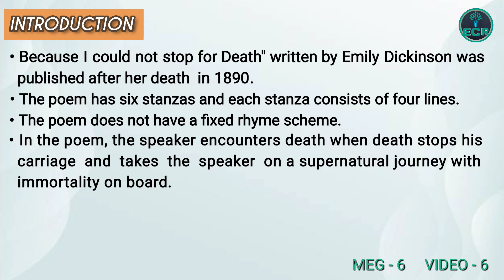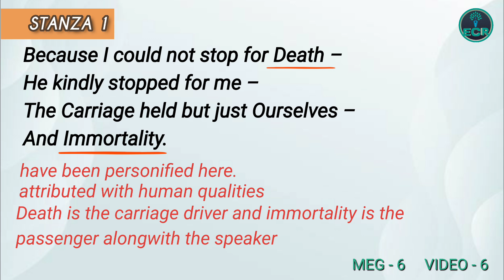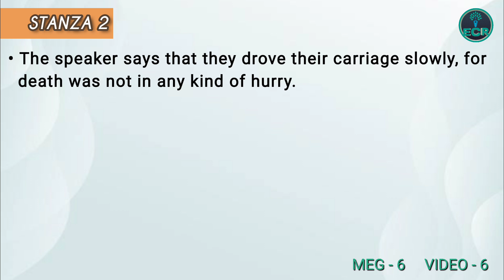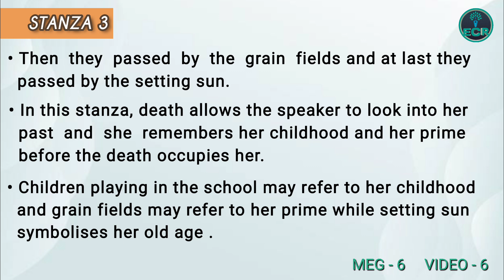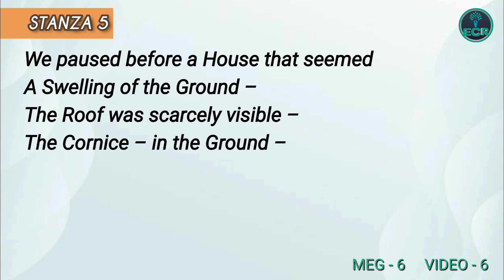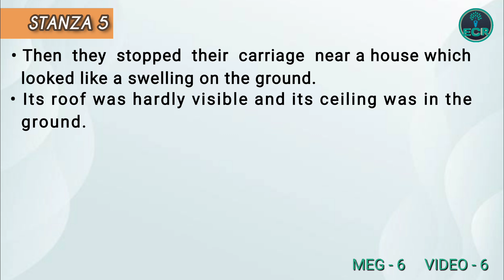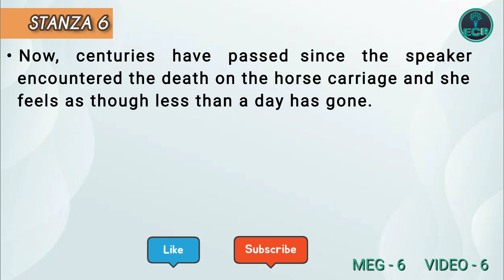BECAUSE I COULDN'T STOP FOR DEATH by Emily Dickinson | LINE BY LINE EXPLANATION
Because I could not stop for Death" written by Emily Dickinson was published after her death  in 1890. The poem has six stanzas and each stanza consists of four lines.
The poem does not have a fixed rhyme scheme. In the poem, the speaker encounters death when death stops his carriage and takes the speaker on a supernatural journey with immortality on board. Death is personified as a gentle friend and the speaker feels peace in the company of death. Immortality, death and time are the dominating themes in the poem.